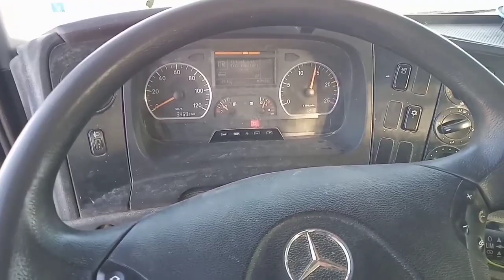How to Beton pompa mode in Turkey putzmester pompalari model number 3340 boma38.5metra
how to Beton pompa mode in Turkey putzmester pompalari model number 3340 boma.38.5 mater
About this Beton pompa 38.5metar

Pompalari samiet pompa putzmester Beton pompa

Samiet pompa company Turkey hydraulic

Beton MADE IN trukey hydraulic pump Big system power foll
سیمٹ اور بجری والا زبردست

Made number_ 3340 ________hydraulic big

Samiet pompa company Turkey

hydraulic pump Big power foll

samiet pompa mode in Turkey international company

putzmester pompalari model
number ________________________________38.5mater

samiet pompa zabrdast koma Kar te ha
six mazel tk Rama sa kam krtha ha
miltry hospital bechor working Pakistani and Turkey
and AlGEREA
vitamin. ,.
Beton pomp#sameit pomp Beton

samiet pompa lari model Turkey

w.w.w http//.fascbook.page apna smart 2020Tv
Thanks watching .,( apna smart 2020 by)